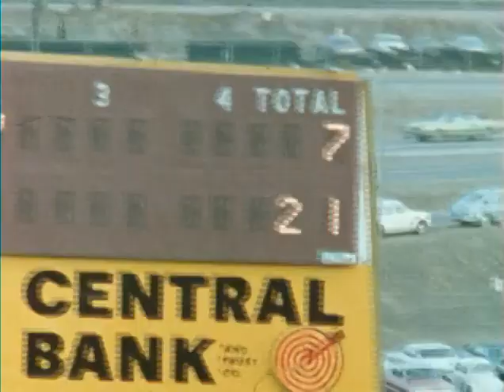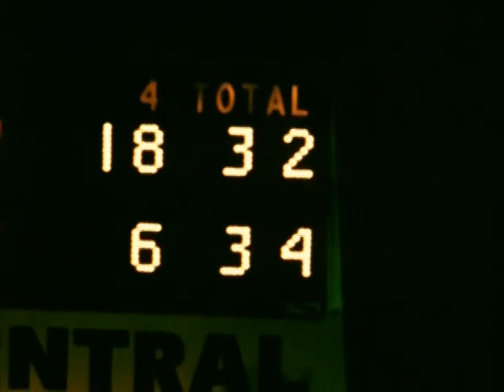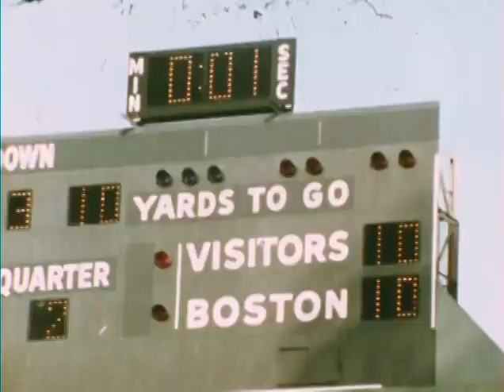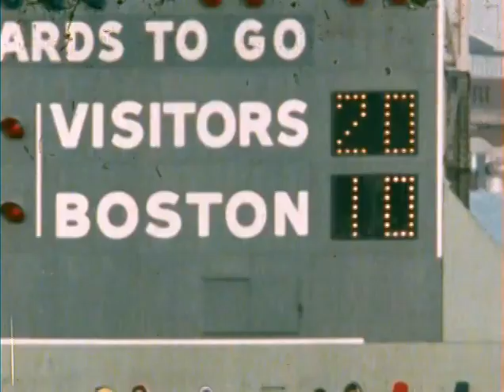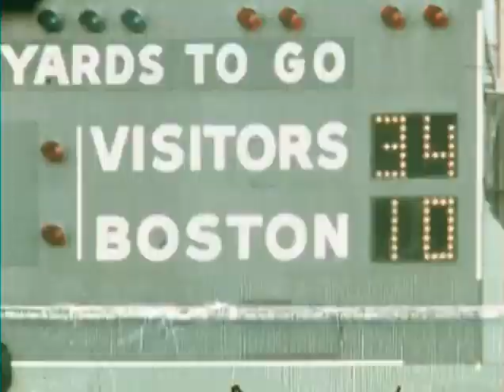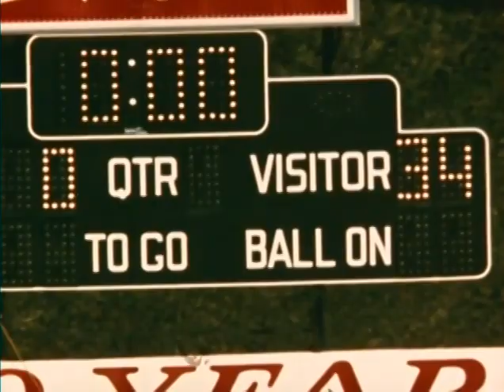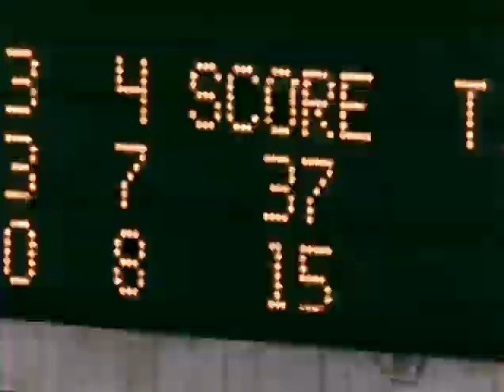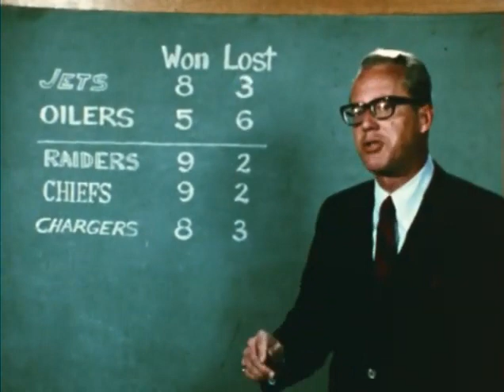1968 This Week in the AFL Week 12